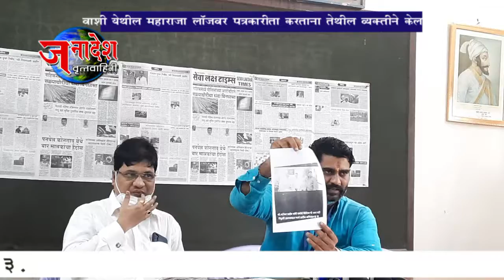NEWS 04 12 2021 सेवा लक्ष टाइम्स चे संपादक विलास आडे यांना वाशी येथे करण्यात आली मारहाण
नवी मुंबई - वाशी / सेवा लक्ष टाइम्स चे संपादक विलास आडे हे बातमी साठी वाशी येथील महाराज लॉज वर गेले असता तेथील गुंड प्रवृत्ती च्या लोकांनी त्यांच्यावर हल्ला केल्याचा प्रकार घडून आला  आहे .